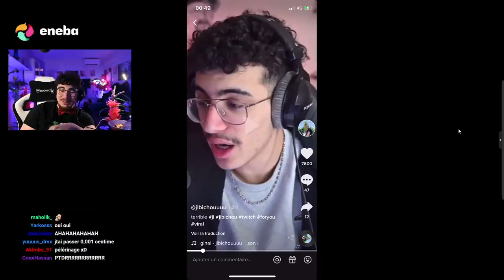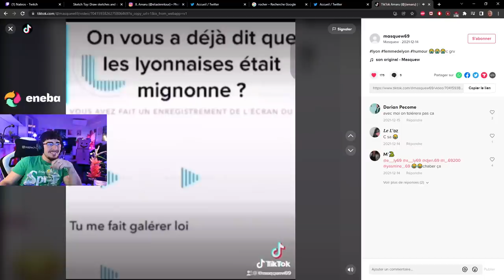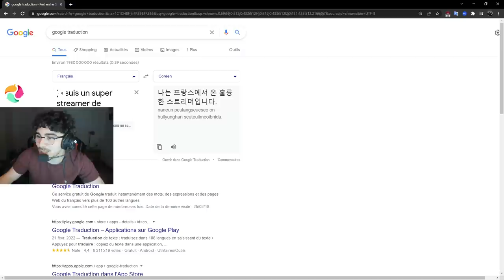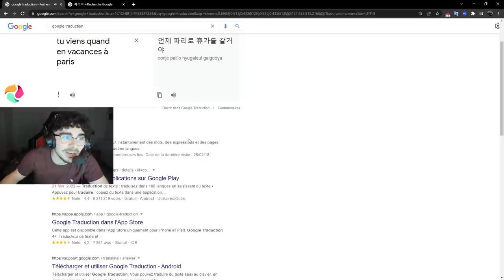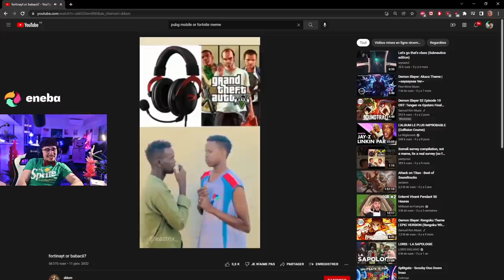JLAMARU DATE UNE STREAMEUSE !? JLTOMY DONNE UNE LECON DE VIE !! (best of twitch)